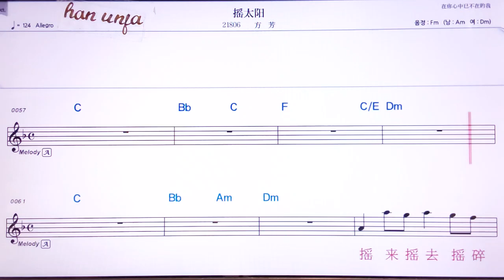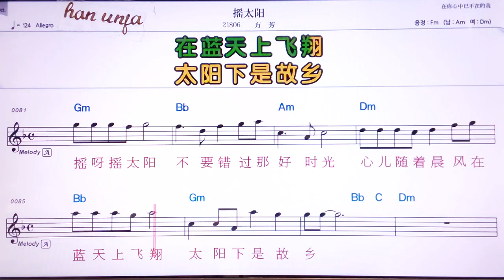💖야오타이양/팡팡 👍Karaoke With Sheet Music/MR,노래방, 악보, 코드,